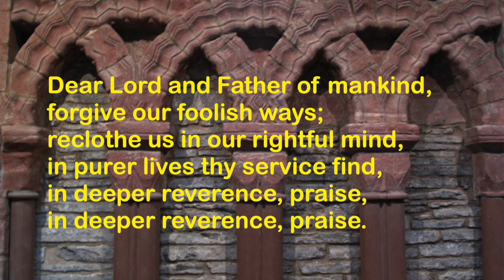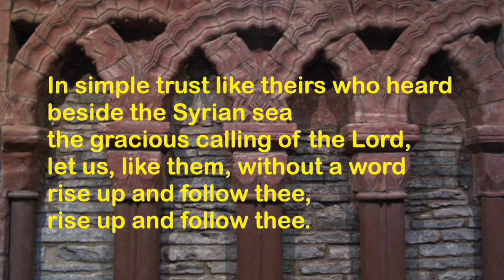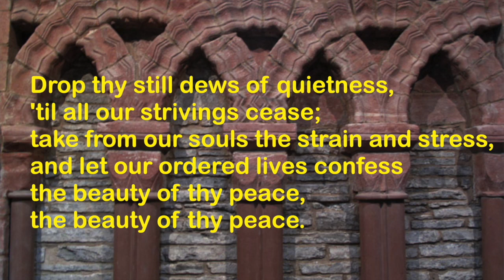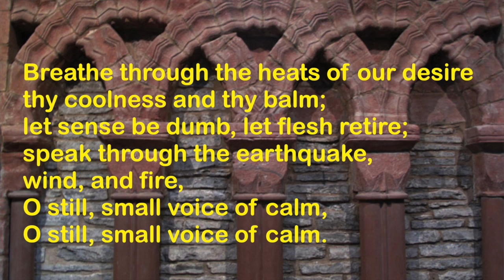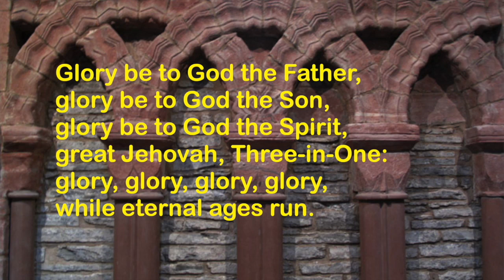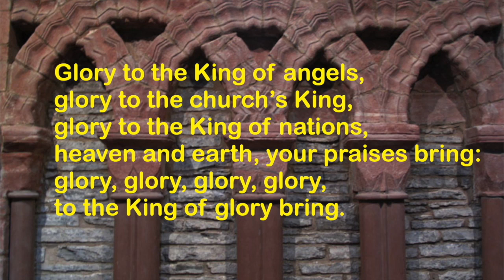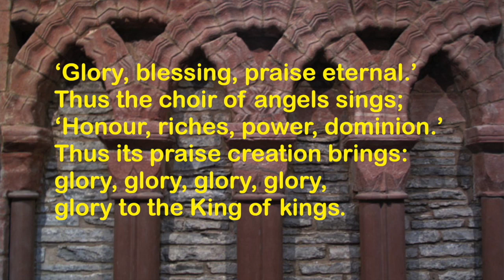Sunday 2nd May HD 720p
Worship for Sunday 2nd May

Hymns:  Dear Lord and Father of Mankind; Glory be to God the Father

Choir:  By cool Siloam’s shady rill (Belmont, arr.Roberton); The sands of time are sinking (Rutherford)

Organ:  Minuet from Fireworks Music (Handel)

Orkney scenery:  Burray/Scapa Flow/St Mary’s; Bay of Hinderayre/Rendall Old Cemetery; Tankerness Gardens; Bishop’s Palace/Earl’s Palace/St Magnus Cathedral